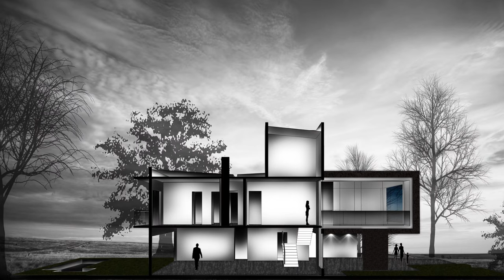Lighting Design & Visualisation Portfolio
Architecture Lighting Design & visualization Portfolio.